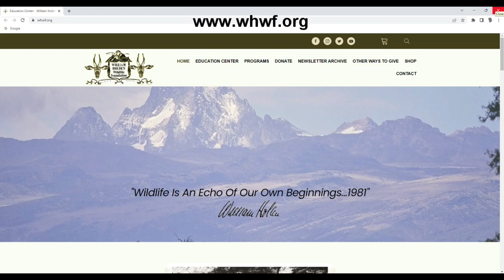Harvey Brownstone Interviews Stefanie Powers, Celebrated Actress, Author & Conservationist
Harvey Brownstone conducts an in-depth interview with Stefanie Powers, Celebrated Actress, Author & Conservationist

About Harvey's guest:

Today’s special guest, Stefanie Powers, is a beloved actress, author and animal welfare advocate, whose been a major presence in the entertainment world since she was a contract player at Columbia Pictures at the age of 16.

She’s appeared in 31 movies, including “Die, Die My Darling”, “McLintock”, “The Magnificent Seven Ride”, “Herbie Rides Again”, “Escape to Athena”, “Jump”, “The Artist’s Wife”, and many more.

She’s co-starred with great screen legends like John Wayne, Maureen O’Hara, Lana Turner, Ava Gardner, Bing Crosby, Sammy Davis Jr. and Glenn Ford.  Her television career includes  over 25 mini-series, 200 guest starring appearances, 35 made-for-TV movies, and THREE TV series.

Her first show, “The Girl from UNCLE”, was the first hour-long American TV series starring a woman in the leading role.   She then went on to star in “The Feather and Father Gang”.

But she is perhaps best remembered as Jennifer Hart on the blockbuster long-running TV series “Hart to Hart”, for which she was nominated for TWO Emmy Awards and FIVE Golden Globe Awards.

She’s appeared on stage in London’s West End and throughout the country, in many highly acclaimed productions including “How the Other Half Loves”, “View From the Bridge”, “Matador”, “On Golden Pond”, “The King and I”, and of course, “Love Letters”, co-starring Robert Wagner, in a hugely successful national tour, for which she won the Sarah Siddons Award.    She’s written award-winning screenplays, and she recorded a wonderful CD with the legendary jazz artist, Page Cavanaugh, called “On the Same Page”.

And if THAT weren’t enough, she’s written 3 best-selling books, “Stefanie Powers: Superlife”, “Powers Pilates:  Stefanie Powers’ Guide to Longevity and Well-Being Through Pilates”, and her poignant and compelling memoir, “One From the Hart”.

She’s a passionate lover of travel, and speaks 7 languages, including KISWAHILI and Mandarin.

But her greatest passion is her lifelong devotion to animal preservation and protection.  She’s the founder and president of the William Holden Wildlife Foundation, continuing the groundbreaking species conservation work and education programs in Kenya, honouring the legacy of her beloved longtime partner, mentor and best friend, William Holden.  She’s intensely involved, at a grassroots level, with a number of zoos and wildlife organizations, whose mission is to protect and preserve endangered species, who are in great peril of extinction.

And she’s received dozens of international honours for her tireless commitment to this vitally important cause.